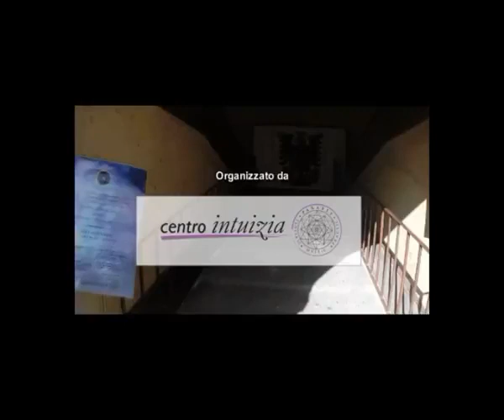Conferenza di Jimmi Fascina parapsicologo, cartomante nel 5° convegno i sentieri infiniti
Una mia conferenza sulla cartomanzia come relatore del 5° convegno di parapsicologia i sentieri infiniti organizzato da Slavy Gehring del centro enigma e della scuola enigma e mysterium aeternum
Con jimmi fascina ipnologo, cartomante, parapsicologo e coach professionista

Se anche tu hai domande sulla cartomanzia seguimi sulla mia pagina facebook di ipnologo e fammi delle domande sulla bacheca della mia pagina da ipnologo
Oppure commenta qui sotto con una domanda

Se invece la domanda è troppo personale per scriverla sulla pagina contattami pure in privato sulla mia pagina facebook con un messaggio privato. Iscrivi a questo canale per rimanere sempre aggiornato sui nuovi video.

Convidi questo video con i tuoi amici e invitali a seguire la mia pagina mettendoci un mi piace.

Visita il mio sito per rimanere aggiornato sui servizi che offro per te.

Jimmi Fascina Cartomante